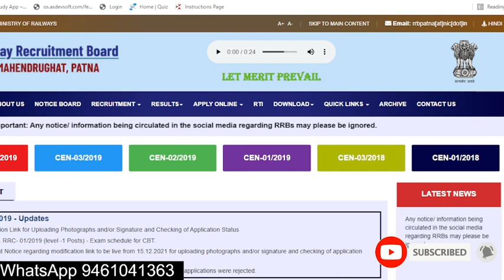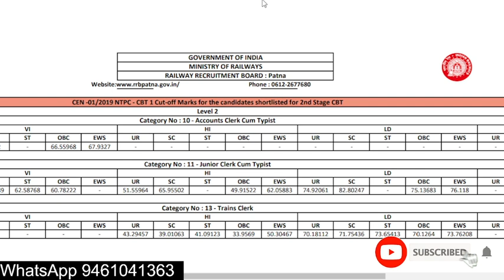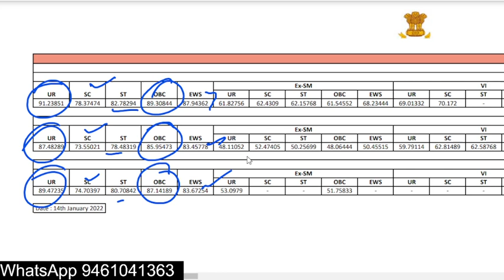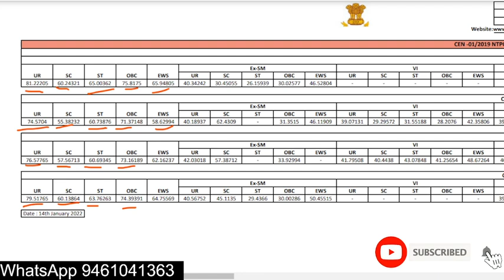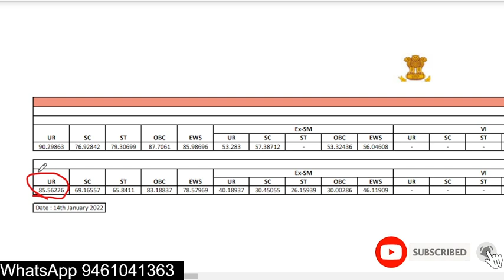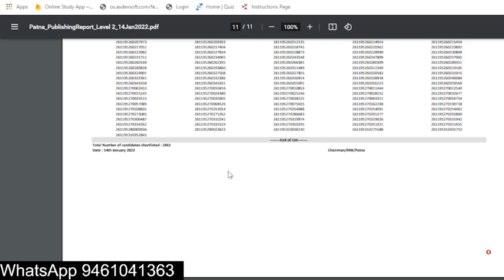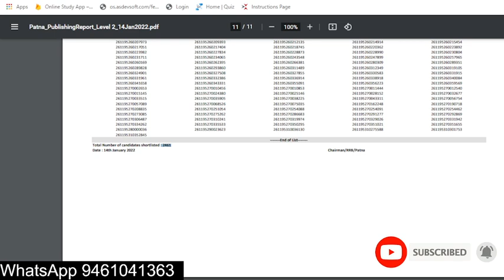RRB NTPC CBT1 RESULT RRB Patna वालों Cut Off 2022 | RRB PatnaZone Results cut Off RRB Patna Zone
RRB NTPC CBT1 RESULT RRB Patna वालों Cut Off 2022 | RRB Patna Zone Results cut Off RRB Patna Zone